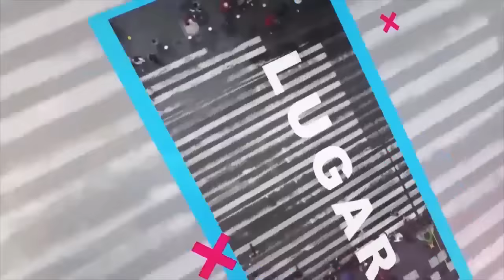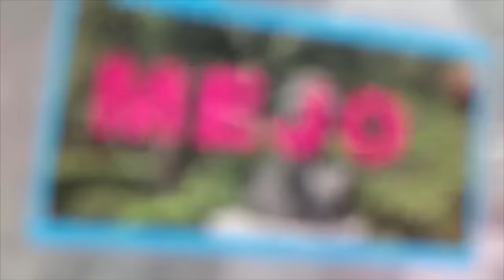Sabiduría y Misticismo - Habilidades Sociales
28 de Marzo de 2019
Programa: Sabiduría y Misticismo
Conductores: Lety Rojas
Invitados: Juan Carlos Ramirez Gutierrez